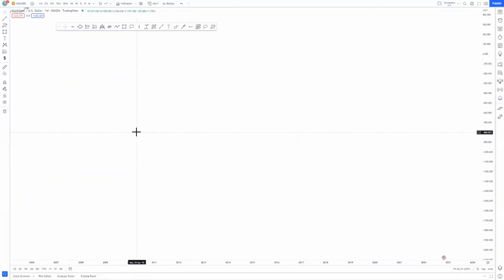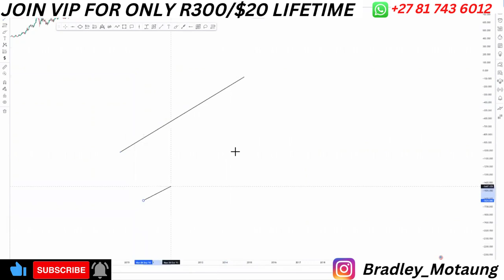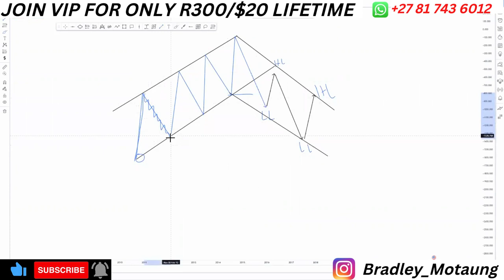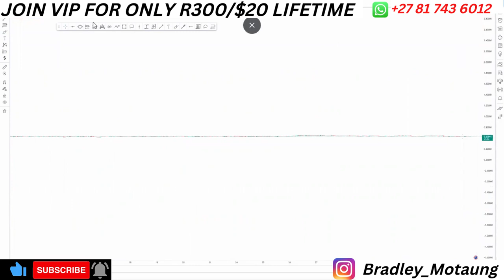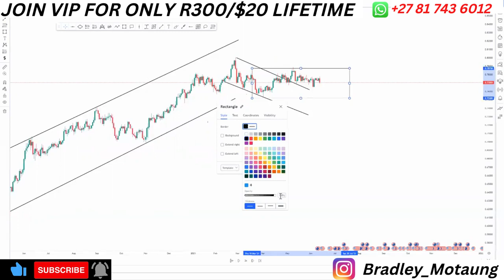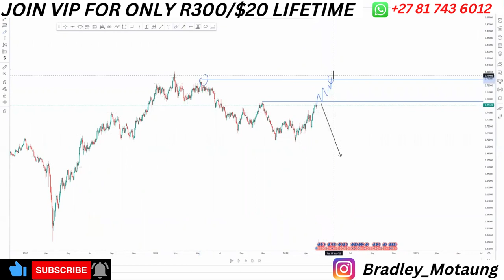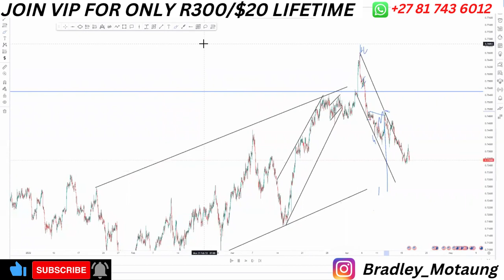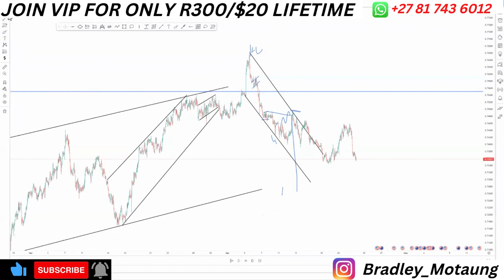Advanced trendline analysis FOREX price action strategy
IG: @Bradley_Motaung (ONLY ONE underscores)

Recommended Forex Books:

Trading in the Zone
Naked Forex
Candlestick Trading Bible